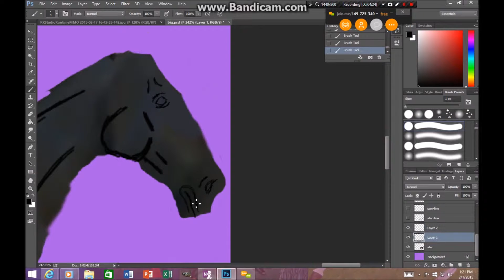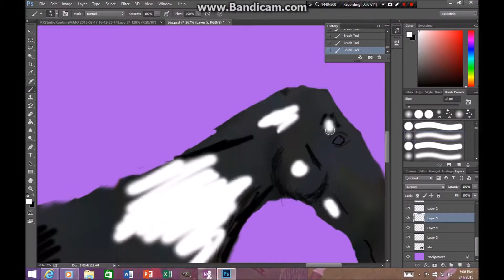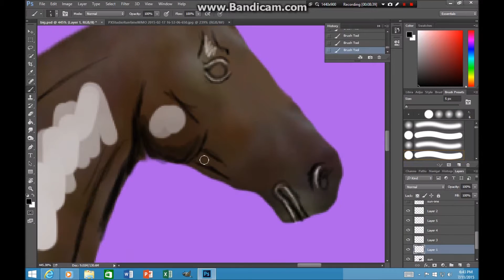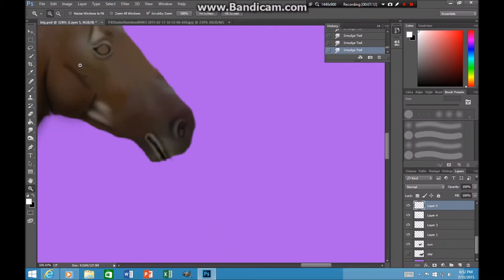All My Horses Speedpaint SSO - Part 1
I will be uploading this while I work on Episode 3